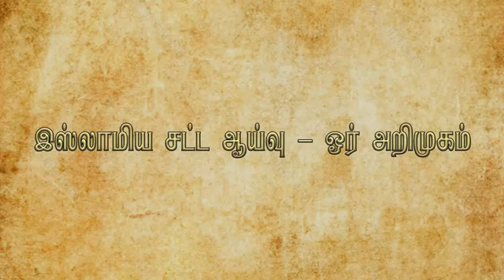இஸ்லாமிய சட்ட ஆய்வு - ஓர் அறிமுகம் Usthaz M.A.M. Mansoor